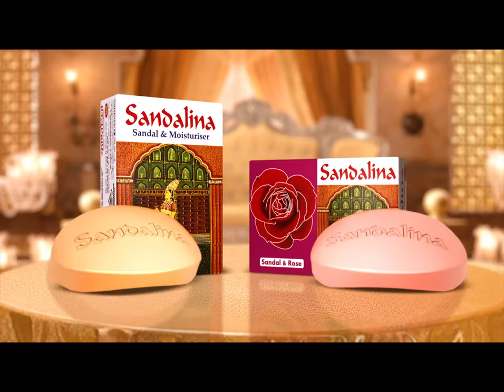কারিগরদের রঙতুলির আঁচড়ে ফুটে উঠছে দেবীদুর্গার অনিন্দ্য রূপ | Cumilla Durga Puja | Jamuna TV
শরতের প্রকৃতিতে ছড়িয়ে পড়েছে পূজার আমেজ। কুমিল্লায় শেষের দিকে মণ্ডপ প্রস্তুতের কাজ। কারিগররা ব্যস্ত প্রতীমার অঙ্গসজ্জায়। উৎসব শুরুর আগে, দেবীদুর্গাকে সাজিয়ে তুলছেন রঙতুলির আঁচড়ে। পূজা চলাকালীন নিরাপত্তার সার্বিক প্রস্তুতি নিচ্ছে জেলা প্রশাসন।

The mood of worship has spread in the nature of autumn. Mandap preparation work towards the end in Comilla. Artisans are busy decorating the statue. Before the start of the festival, Devidurga is decorated with colorful fringes. The district administration is making all security preparations during the puja.